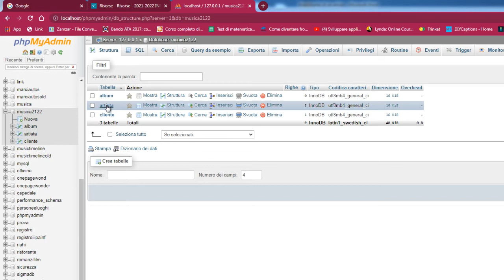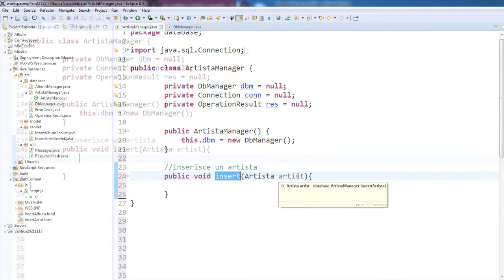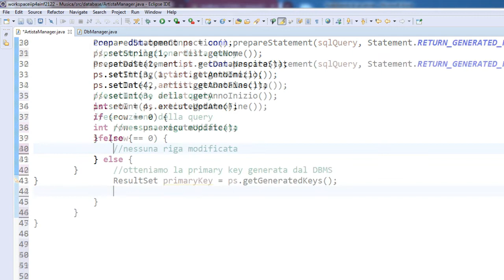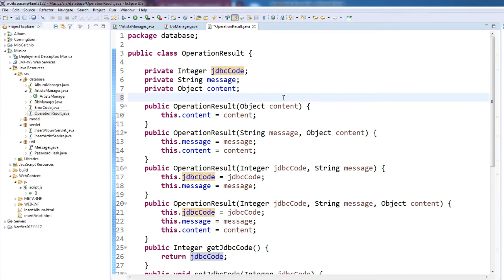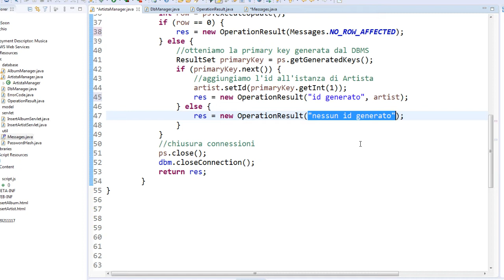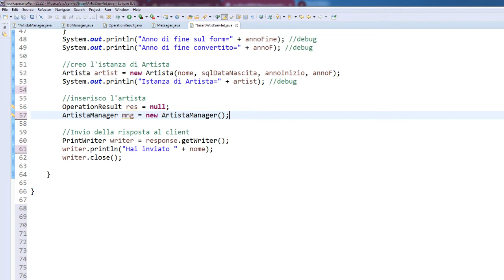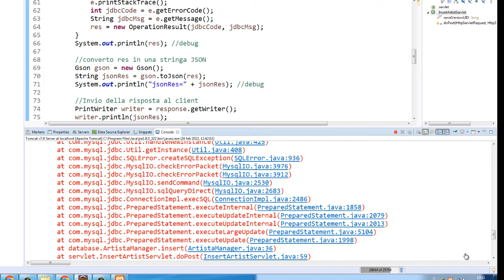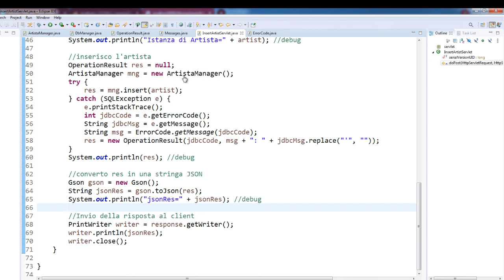Programmazione web: Progetto Musica (VII) - Inserimento di un artista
Continua il progetto Musica. La lezione mostra come inserire un artista nella tabella del database MySQL utilizzando Java e SQL.

00:00 Evitare la duplicazione degli artisti con il vincolo UNIQUE
05:49 La classe ArtistaManager
07:23 Il metodo insert per inserire un artista nella tabella del database
11:53 Ottenere la primary key generata in automatico dal DBMS
17:02 La classe OperationResult incapsula la risposta da restituire alla servlet
21:12 Da stringhe costanti esplicite a simboliche con l'interfaccia Messages
22:57 Ripristinare l'id generato automaticamente nella tabella del database
24:42 Risposta fornita dal metodo insert nel caso si inserisca un nuovo artista
25:44 Eccezione lanciata dal metodo insert nel caso si inserisca un artista duplicato
27:16 Chiamata a insert dalla servlet e gestione dell'eccezione
30:34 Stringa JSON inviata in risposta al client
33:52 La classe ErrorCode che associa al codice di errore un messaggio in italiano